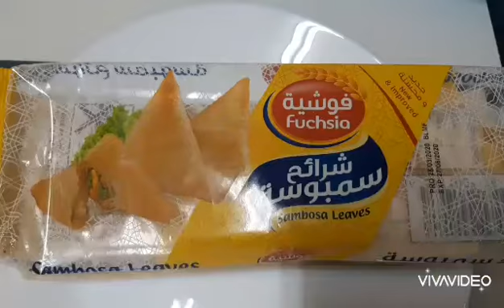How to make crispy sammoosa// AINA'S CRAFTS WORLD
AINA'S CRAFTS WORLD

Ginger
Chilli
Chilli powder
Onion
Yellow powder
Sammoosa leaf
Chicken